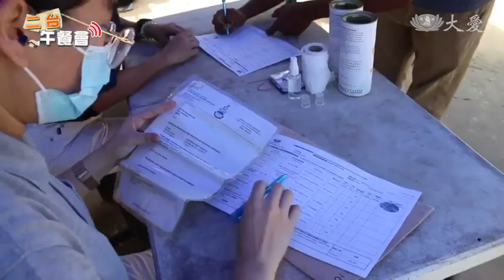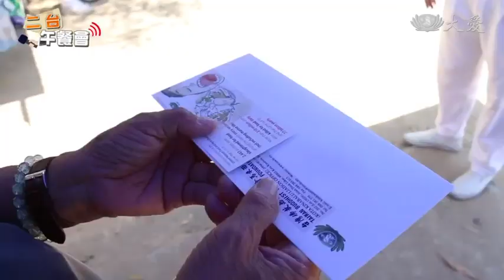20210512【二台午餐會 | 馬來西亞】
東馬的沙巴相對西馬，比較落後、純樸，這裡被譽為「風下之鄉」，因為有座東南亞最高山峰庇佑著，在這塊土地，也有慈濟人的足跡